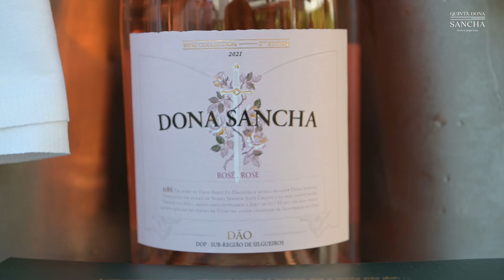Dona Sancha no Gracinha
Registo de um fim de tarde bem passado no jardim do Solar dos Presuntos, onde os nossos vinhos se destacaram ao som de música ao vivo 🥂

A well spent evening at Solar dos Presuntos garden, where our wines stood out to the sound of live music  🥂